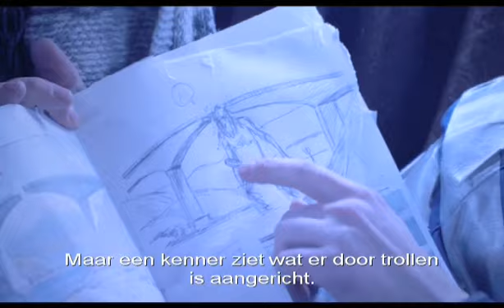Troll Hunter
In 'Troll Hunter' worden enkele beren dood terug gevonden. Een groep studenten gaat op onderzoek uit en komt al snel bij een mysterieuze man terecht die een trollenjager blijkt te zijn...

Troll Hunter wordt niet meer gespeeld.